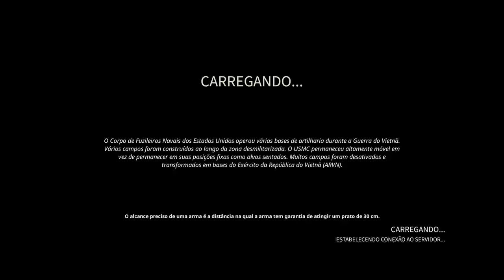NOVO CS REALISTA chegou na STEAM... Conheça CS:VIET (VALVE LIBEROU uso da ENGINE MELHORADA do CS:GO)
Hoje decidi testar o CS:GO do Vietnam. O mais novo jogo da steam Military Conflict: Vietnam teve permissão da Valve para usar a source como engine oficial.